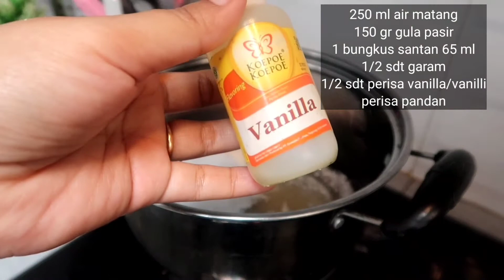Kue bihun jagung || jajanan pasar favourite